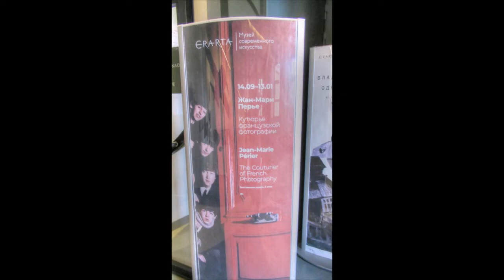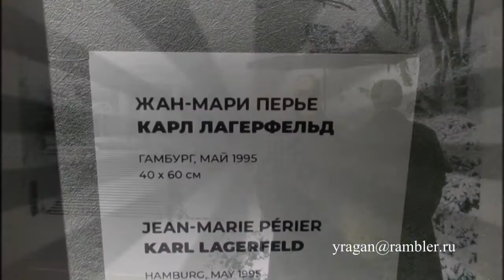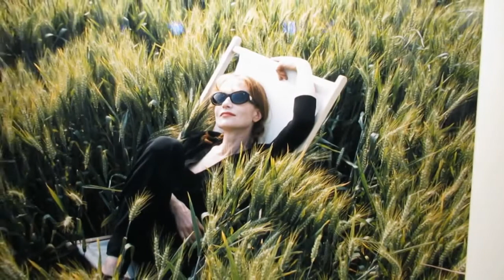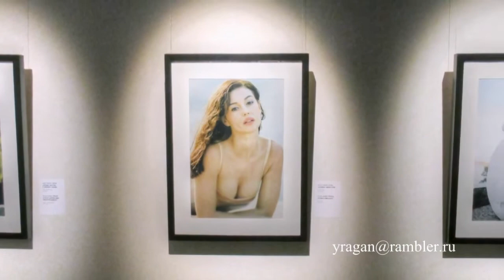ПЕРЬЕ ПЕРЬЕ ПЕРЬЕ выставки ЭРАРТА путешествуем с Ларуссия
ПЕРЬЕ фото ПЕРЬЕ фото ПЕРЬЕ выставки  ЭРАРТА путешествуем с Ларуссия